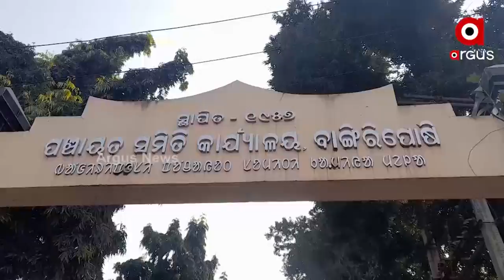ବିଜୁଳି ନାହିଁ, ଅନ୍ଧାରରେ କଟୁଛି ଜୀବନ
ବିଜୁଳି ନାହିଁ। ଅନ୍ଧାରରେ କଟୁଛି ଜୀବନ। ମୟୂରଭଞ୍ଜ ବାଙ୍ଗିରିପୋଷି ବ୍ଳକ ଅନ୍ତର୍ଗତ ଶ୍ୟାମସୁନ୍ଦରପୁରରେ ଶତାଧିକ ଲୋକ ବାସ ବରୁଥିଲେ ବି ମୌଳିକ ସୁବିଧାରୁ ବଞ୍ଚିତ ଗ୍ରାମବାସୀ।